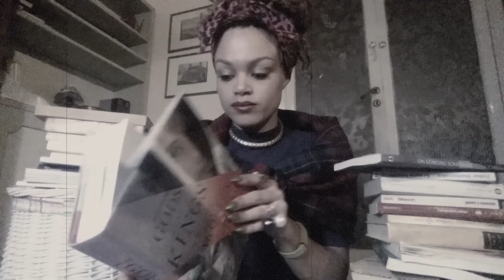Hunger.Faim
Good morning to you all!
Have a wonderful day and a fabulous week.

Je vous souhaite une super journée ainsi qu'une super semaine.

‪#‎Hunger
If you like it, "like it" and share it.

‪#‎Faim
Si tu aimes, "like" et partage.